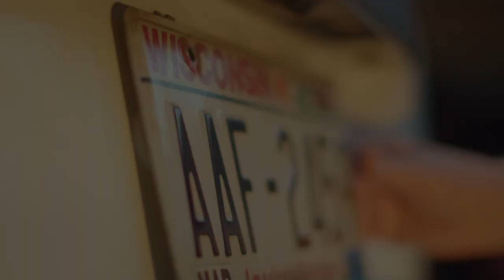Not From MINNESOTA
If you live in Minnesota, this funny short film will speak to you. Anyone who has called Minnesota home will instantly understand, as we've heard this radio commercial more times than we care to admit. Check it out.

Directed and edited by: Matthew Deery
Starring: Sean Deery, Mitch Thomas and Matthew Deery
Director of Photography: Corey Wipper
On Set Help: Jack Thompson, Isaiah Spain, Brian Greavu, Colleen Deery
Color Grading by: Corey Wipper

My filmmaking kit